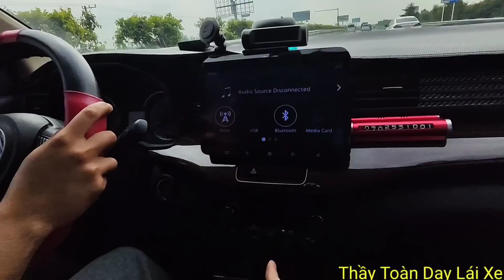Nhiều điều lưu ý khi lái mới chạy trên Cao tốc Long Thành & QL51 ra Vũng Tàu để không bị mất bánh mì